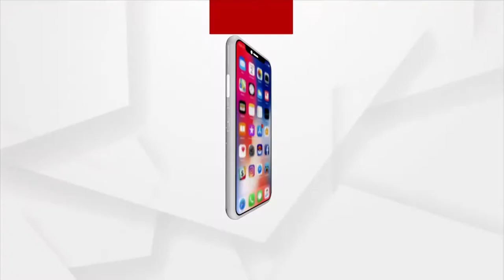Theft of Rs 20,000 From Temple's Donation Box in Brahmapur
Theft of Rs 20,000 From Dandakali Temple's Donation Box in Brahmapur.